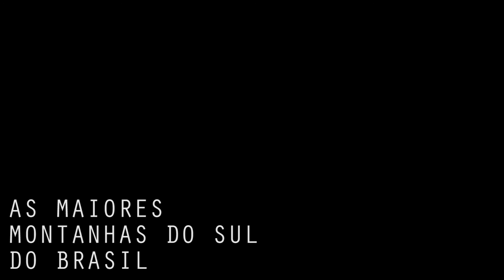Pico Paraná, Caratuva e Itapiroca - As Maiores Montanhas do Sul do Brasil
Pico Paraná, Itapiroca e Caratuva.

Começamos a andar 12h20. Começamos na Fazenda Pico Paraná onde se paga R$10,00 por pessoa para acessa, válido para 48hrs. Não há área de celular nem internet neste local, mas existe serviço de bar e chuveiro quente.

Dali até o topo do Morro do Piolho (1490mts) ou Getúlio, como preferir, foram 1h10m de caminhada (13h30). Tocamos para a bifurcação do Pico Paraná com o Itapiroca, passando por uma bica de água potável no caminho. Até esta encruzilhada foram mais 1h10m também (14h40). Escondemos nossas cargueiras no mato e subimos o Itapiroca sem peso, em 20 minutos (15h05). Vale registrar que o cume do Itapiroca (1805mts) não é aonde está o caderno de assinaturas, é mais adiante 3 minutos caminhando. Levamos os mesmos 20 minutos para descer.

Continuamos no caminho em direção ao Pico Paraná, onde passamos por mais um ponto de captação de água, abastecemos tudo o que tínhamos e seguimos para a areá de acampamento 1 (A1) (1600mts), onde chegamos às 16h30, 1 hora e meia de caminhada após o cume no Itapiroca, e montamos nosso acampamento.

Na manhã seguinte começamos a andar às 7h10, fizemos a subida do Pico Paraná sem peso, o que foi uma ideia muito boa. Passamos sem dificuldade pelos grampos e rochas que tornam a subida bem veritcal. Até a área de acampamento 2 (A2) (1650mts) foram 1h de caminhada. Como choveu pouco nos dias anteriores, não havia água disponível ali. Aqui vale eu fazer um adendo, o lado bom do A1 é que você está a 10 minutos andando de uma fonte de água potável. Chegamos ao cume do Pico Paraná (1877mts) às 8h45m, 1h35m após sairmos do A1. Ficamos 45 minutos no cume e descemos para o A1, 1h10m depois já estávamos lá.

Enquanto um foi buscar água, pois tínhamos bem pouca, outro foi desmontando o acampamento. Era 11h45 e começamos e já estávamos caminhando novamente. Do A1 existe uma trilha direto para o Caratuva, que é menos íngreme que a trilha frontal que a maioria das pessoas usam, mas é bem menos usada, e por isso tivemos uma grande dificuldade de locomoção com a mata fechada, o famoso 1 passo para a frente e 2 para trás. Chegamos ao cume do Caratuva (1860mts) com 1 hora de caminhada, às 12h45. Paramos para um almoço e começamos a descer pela trilha mais utilizada, chegamos na Fazenda novamente às 15h30, finalizando a expedição com uma coca gelada.